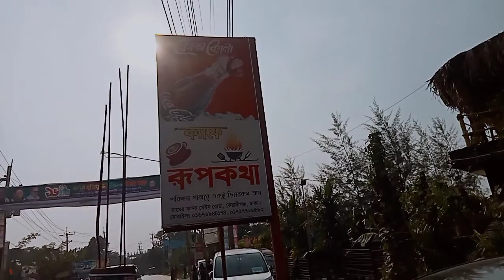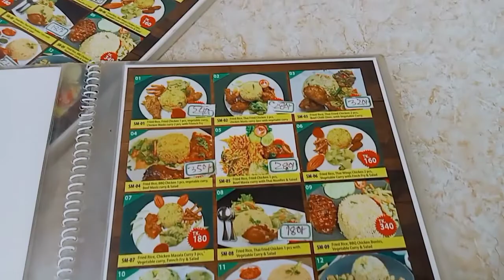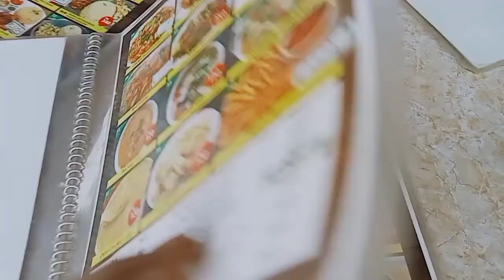এক অদ্ভুত গ্রামীণ রেস্তরা......১৬ ই ডিসেম্বর উপলক্ষে আমাদের ঘোরাঘুরি 😀😀